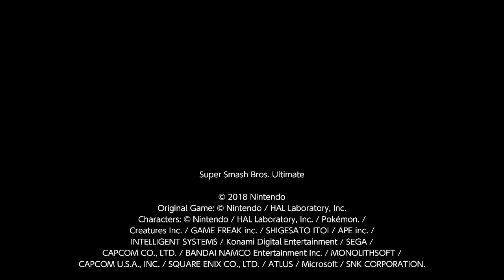Young Link is Suffering